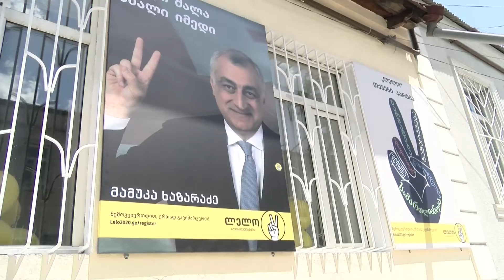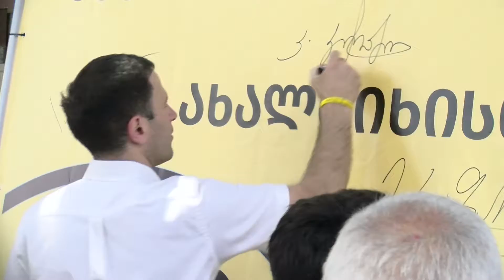"ლელო საქართველოსთვის" ახალციხის რაიონული ორგანიზაცია დაფუძნდა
ახალი ძალა, ახალი იმედი ✌️
ერთად გავიმარჯვოთ!